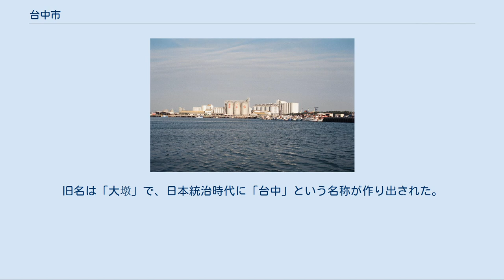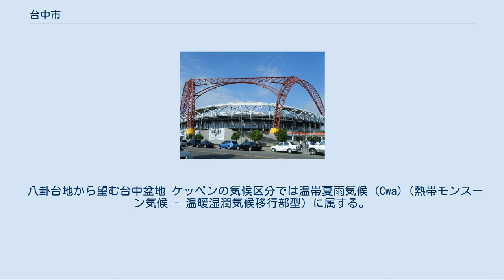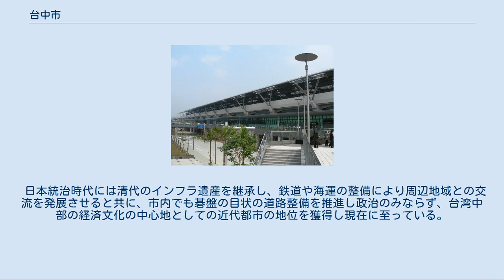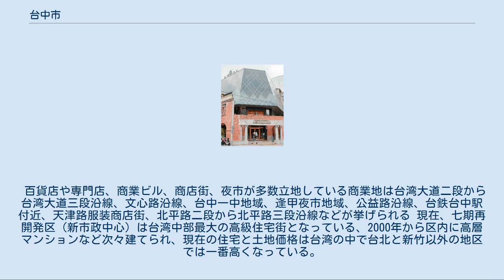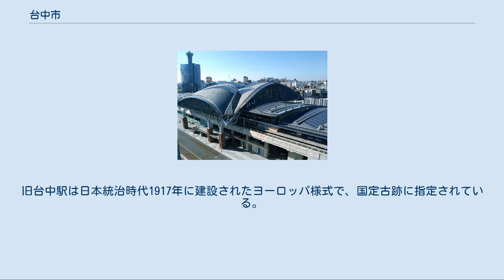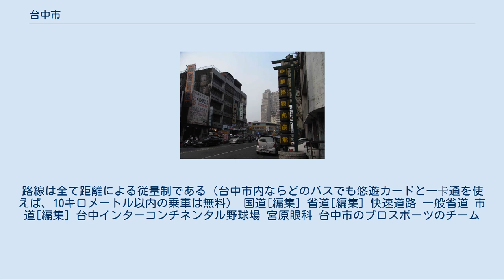台中市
台中市（たいちゅうし、タイジョンし、タイツォンし、中国語:臺中市、台湾語発音:Tâi-tiong-tshī、英語:Taichung）は、台湾中部に位置する、中華民国の直轄市。
 2010年12月25日、台湾省が管轄する台中県と台中省轄市が合併して新たに台中直轄市となった。
台湾屈指の工業都市として急速に発展を遂げ、2017年に人口が台湾第2位になった。
2020年3月時点での人口は2,816,667人。
旧名は「大墩」で、日本統治時代に「台中」という名称が作り出された。
当時、静かで綺麗であるため、台中は「台湾の京都」と言われていた。
台中市は台湾３大産業地区の一つ、「中部科学工業園区」を擁している。
 台中市は台湾中西部に広がる台中盆地に位置し、周囲を山地に囲まれているため、台風による直接的な被害を受けにくい。
 八卦台地から望む台中盆地 ケッペンの気候区分では温帯夏雨気候 (Cwa)（熱帯モンスーン気候 - 温暖湿潤気候移行部型）に属する。
 台中市の起源は1705年、嘉義に駐留していた台湾北路営参将張国により犁頭店(今日の南屯)一帯が水資源に恵まれた肥沃な土地であることから開墾が開始されたことに遡る。
1887年、台中市は鹿港を凌いで台湾の行政中心地となり、1890年には劉銘伝により当時の東大墩街を中心に官公庁を中心に都市計画が立案され、近代都市としての発展のスタートとなった。
 日本統治時代には清代のインフラ遺産を継承し、鉄道や海運の整備により周辺地域との交流を発展させると共に、市内でも碁盤の目状の道路整備を推進し政治のみならず、台湾中部の経済文化の中心地としての近代都市の地位を獲得し現在に至っている。
1950年には台中県と彰化市が台中、彰化、南投の3県に分割され、2010年に台中県と台中市を合併し、現在の台中市となった。
 市長[編集] 歴代市長 詳細は「台中市長」を参照 民選省轄市長 民選直轄市長 姉妹都市[編集] 友好都市[編集] パートナー都市 その他 逢甲夜市 彰化銀行総行（本店）営業部 台湾大道二段と五権路交差点から台湾大道三段、七期再開発区（新市政中心）にかけての地域は台中最大のオフィス街として企業の本社、支社や台中市庁舎が立地し、台湾中部の経済・行政の中心地となっている。
 他に文心路沿線、中清路の一部、国立美術館、、草悟道付近などもオフィス街となっている。
 百貨店や専門店、商業ビル、商店街、夜市が多数立地している商業地は台湾大道二段から台湾大道三段沿線、文心路沿線、台中一中地域、逢甲夜市地域、公益路沿線、台鉄台中駅付近、天津路服装商店街、北平路二段から北平路三段沿線などが挙げられる 現在、七期再開発区（新市政中心）は台湾中部最大の高級住宅街となっている、2000年から区内に高層マンションなど次々建てられ、現在の住宅と土地価格は台湾の中で台北と新竹以外の地区では一番高くなっている。
 他に八期、十二期再開発区などの地域が台中の高級住宅街となっている 台中市に本社のある銀行 国立台中教育大学 国立 私立 国立科技大学 私立科技大学 高級中学以下の教育機関は下部行政区域の項目を参照 台中空港 台灣高鐵 台中駅 台鉄 台中駅 台中捷運計画路線図 台湾大道3段（台12線） 台中港 西部幹線を構成する山線を中心に、台鉄台中線、海岸線、成追線により台湾西部の主要都市と連絡されている。
旧台中駅は日本統治時代1917年に建設されたヨーロッパ様式で、国定古跡に指定されている。
また台湾高速鉄道により高鉄台中駅が設置されている 「台中市バス路線一覧」を参照 台中のバスは「台中市公車」と呼ばれ、数社のバス会社による共同運行。
路線は全て距離による従量制である（台中市内ならどのバスでも悠遊カードと一卡通を使えば、10キロメートル以内の乗車は無料） 国道[編集] 省道[編集] 快速道路 一般省道 市道[編集] 台中インターコンチネンタル野球場 宮原眼科 台中市のプロスポーツのチーム